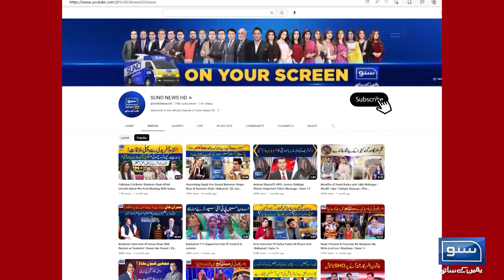Sweden Ki Israel Kay Saath Hum Dardiyaan | Breaking News | Suno News HD | Israel Palestine War